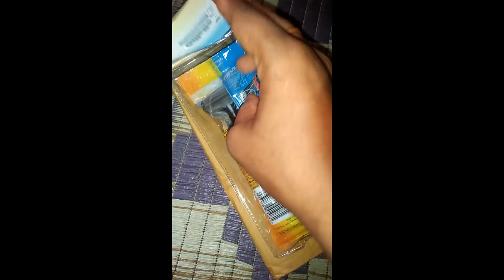Free Razor Unboxing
For free Razor

If U r New To mY Channel PLz Subsribe and share ...

how to get a free gillette razor for your birthday
gillette uk free razor facebook
get free gillette razor
free gillette razor handle
free gillette razor healthcare